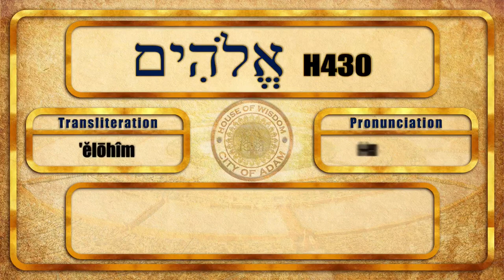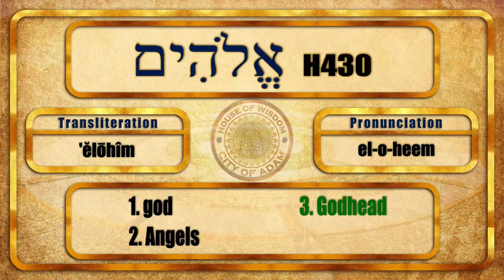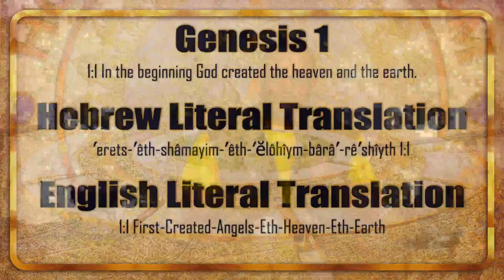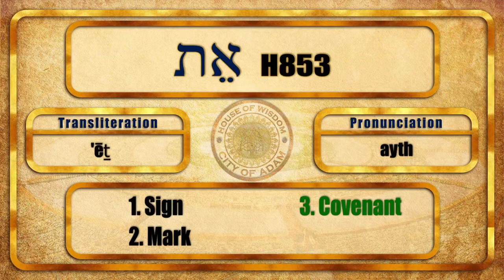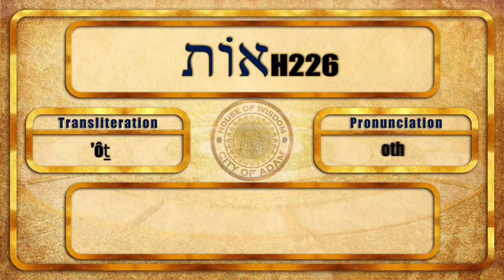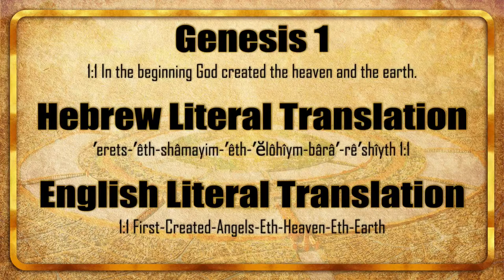Feast of Weeks: The Rise and Fall of Adam | Live Sabbath Class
Topics discussed: Creation, Feast of Weeks, Sacrifices, City of Adam

Bible Study: Every 4th Day (so-called Wednesday at 7 pm Eastern Standard Time)
           freeconferencecall.com or Download the FCC app

           Online Meeting ID: howbiblestudy

To come to our live Sabbath Classes at 11 am EST, our meeting address is 7094 Peachtree Industrial blvd, Building 3, Norcross, GA, 30071

We appreciate all support! All tithes (non-monetary goods for the support of the oblations i.e. wine, olive oil, flour, etc.) and freewill offerings will be heaved unto the Most High by the Priests on your behalf.

CashTag: $HOWPriesthood

Mailing: 541 Tenth Street NW, Suite 151, Atlanta, GA, 30318